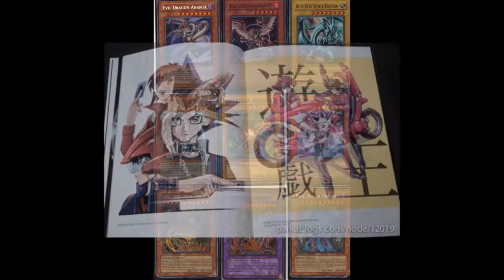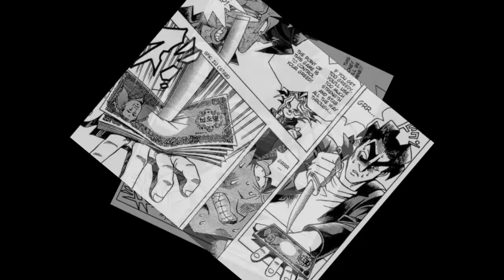*Top* 7 Yu-Gi-Oh! Manga Vol. 1: Juegos de las Sombras (Yu-Gi-Oh!) *MES DEL TERROR 2017* Zura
LEER DESCRIPCIÓN

Top de los juegos de las sombras más terroríficos del volumen 1 del manga de Yu-Gi-Oh!, ¡¡Zura!!

Tipo de Video: Top
Franquicia: Yu-Gi-Oh!
Puestos: 7
Tema: Juegos de las Sombras de Yu-Gi-Oh! Manga Vol. 1

Dueling Book: ZuramaruVlogsCR
Dueling Nexus: ZuramaruVlogs
YGOPro: ZuramaruVlogsCR
YGOPRO The Dawn of a New Era: ZuramaruVlogsCR
Pokémon Showdown: ZuramaruVlogsCyR
League of Legends: ZuramaruVlogsCR (CyberRedCR)

TIEMPOS DEL VIDEO:

00:08 Introducción
01:33 Puesto 7
02:17 Puesto 6
03:52 Puesto 5
05:35 Puesto 4
07:20 Puesto 3
08:47 Puesto 2
09:45 Puesto 1
11:39 Despedida